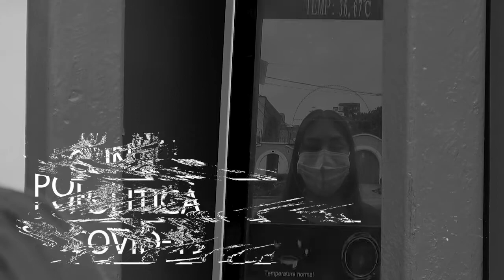Video Protocolos Coronavirus Pandemia Covid-19 - Rocoto Films Video Corporativo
Video protocolos coronavirus pandemia covid-19 ¿Deseas una producción como esta?
Somos Rocoto Films, Productora Audiovisual.

En Rocoto Films no hacemos video institucional, contamos historias.

En esta Pandemia Covid-19 o Coronavirus, en Rocoto Films, producimos video protocolos de tu empresa alineados a la imagen de tu marca.

En Rocoto Films nos apasiona crear historias de marca, transmitiendo de forma auténtica y humana los valores de tu empresa. Crear experiencias y generar sensaciones a través de nuestras producciones, es nuestra razón de ser. El mundo está lleno de grandes historias, y nosotros queremos contar la tuya.

Nos apasiona experimentar con las posibilidades que ofrece el lenguaje audiovisual, innovando de forma constante y manteniéndonos al día de las últimas tecnologías, consiguiendo así, resultados extraordinarios.

Nos gustan los videos institucionales, videos de productos o servicios, spots de tv, video de eventos, testimoniales, producciones didácticas, eLearning, reportaje, viral, canal de contenidos, fashion films o nos gusta que nos sorprendan con iniciativas propias.